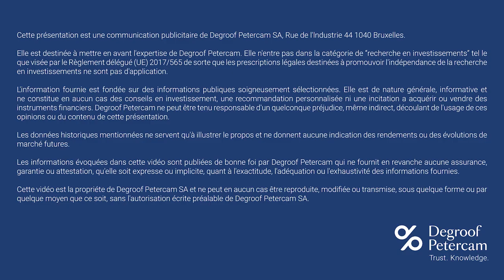Rémunérations en actions : l'expertise de Degroof Petercam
Les actions peuvent constituer un élément intéressant d’un package salarial. N’oubliez pas de tenir compte des enjeux fiscaux et successoraux si vous recevez ces titres sur un compte à l’étranger.